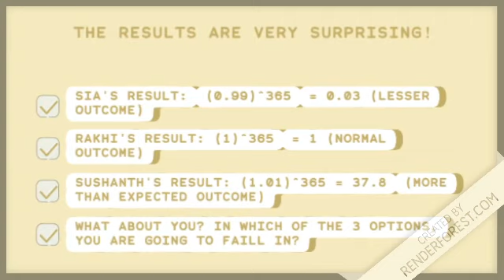The 365 rule: Brings the changes in you.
This animated video describes the 365 days rule for daily goals.